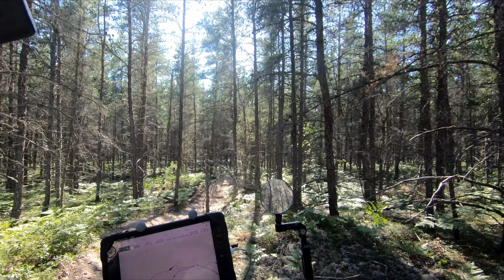ATV Riding the Two Heart Trail Part 3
This video is ATV riding the Two Heart Trail in Michigan's upper peninsula. On this beautiful day, we drove 41 miles overall on the trail. For this segment in part 3 from the close of the south leg  to the trailhead, we drove 13 miles. This trail is mostly sand and dirt with many forestry roads that are unmarked. The trail had a few close trees, but it is mostly comfortably wide enough for any level of rider. The occasional stump on the edge of the trail can be tricky.

Below is a chapter list that can help if you are looking for something specific.

00:00 - Start
00:12 - Title Page
00:26 - Animated Map
01:13 - Brief Introduction
02:16 - Start of Ride
02:17 - Junction for West/North & West/South Legs
06:23 - Crossing County Road 410 East
11:19 - Crossing County Road 410 East
15:00 - Crossing County Road 410 East
27:48 - Turning Right on
Sevenmile Fire Lane Road
31:26 - Crossing on Sevenmile
Fire Lane Road
32:15 - Crossing Deer Park Road (H37)
33:21 - Crossing on Sevenmile
Fire Lane Road
39:53 - Junction for Pine Ridge Trail
43:45 - Crossing Grand Marais Truck Trail
51:41 - Crossing Stellwagon Road
51:49 - Pine Ridge & Two Heart Trailhead

For additional information, an article can be viewed on the companion website for this channel at:

Many other supporting information is available at this website.  If interested, please visit: